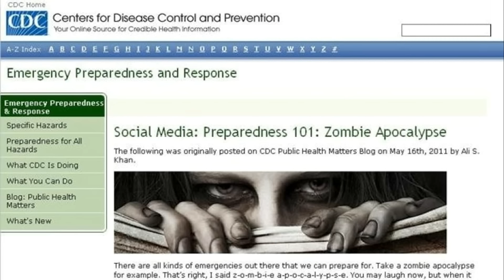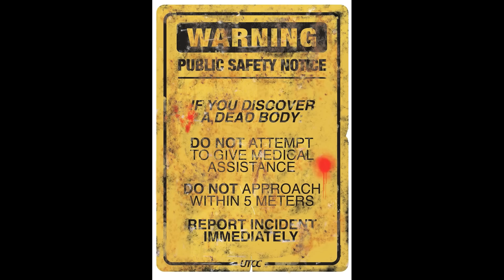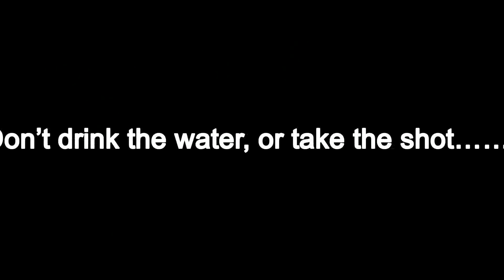"Zombie infections: epidemiology, treatment, and prevention."